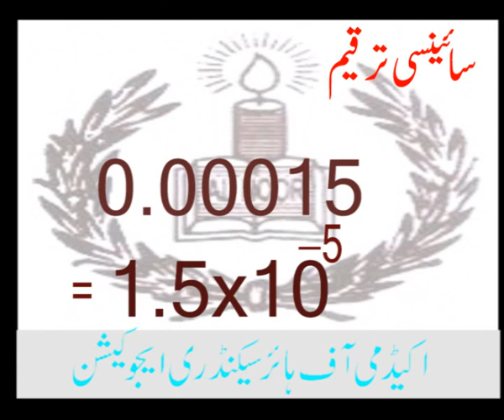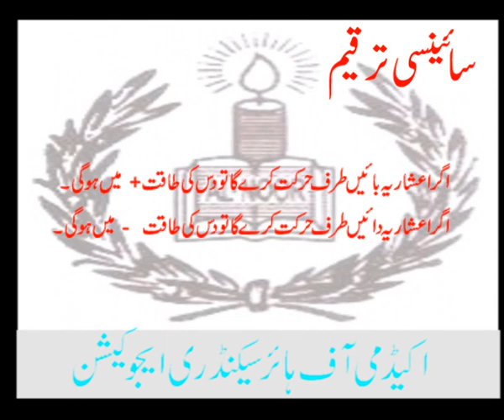Scientific Notation..part 3/3...Maths for Matric...academy,s video...wmv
Scientific Notation..part 3/3...Maths for Matric...academy,s video...